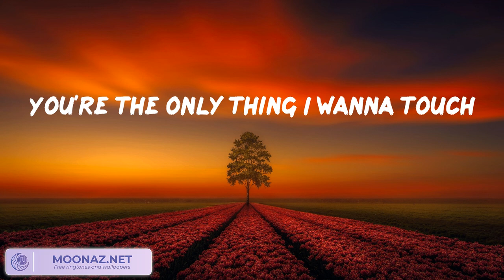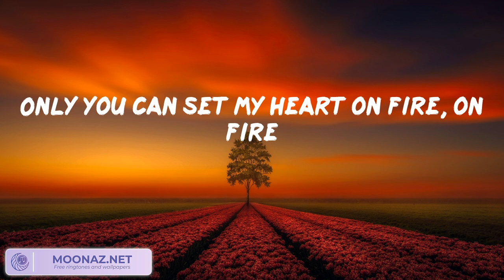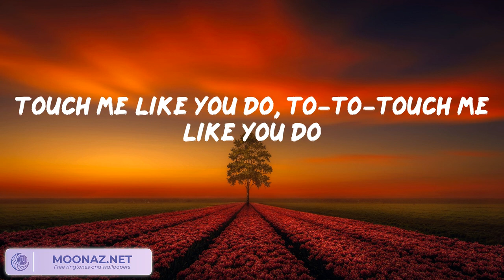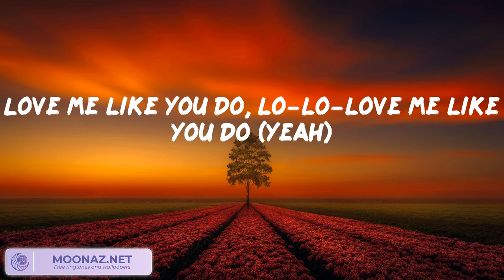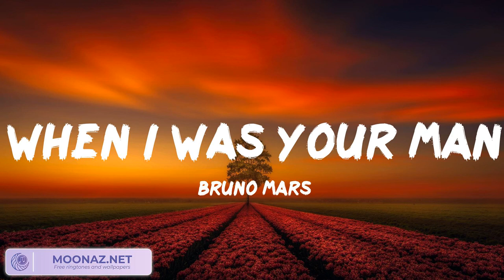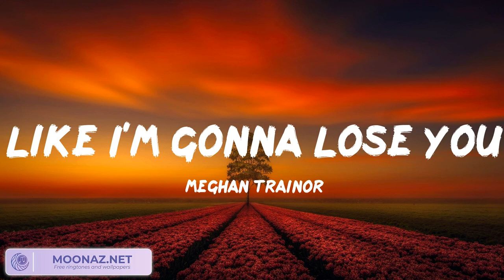Ellie Goulding - Love Me Like You Do